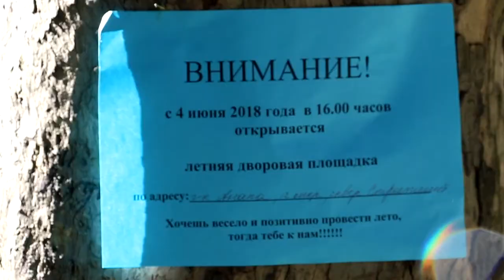Новые детские площадки в Анапе